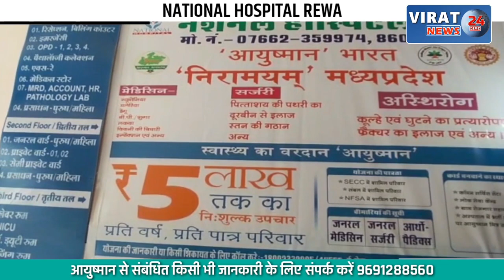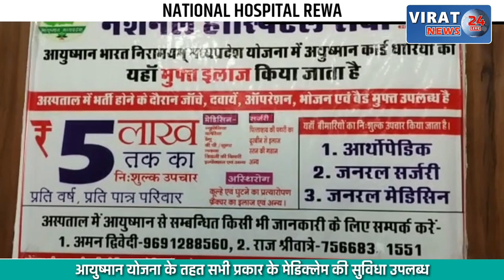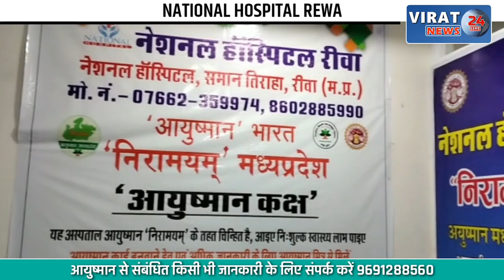🔻रीवा- विद्युत मंडल कार्यालय के घेराव की बनी रणनीति; 30 तारीख को गोविंदगढ़ कार्यालय का होगा घेराव !